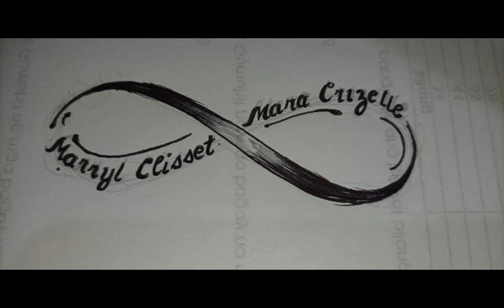new tats :)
new tats by: joel sumalinog tattoo :)